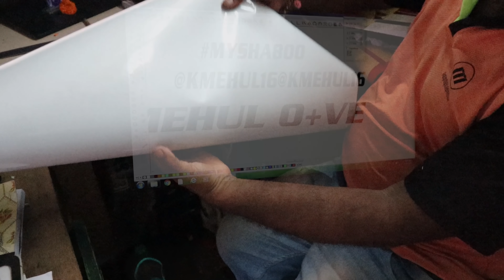A 50rs jugaad made it 10 times better!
Hello Guys,
In this video I got the mandatory stickering done on my bike which I do on all my bikes then my friend Kunal came to visit also he got a bike with him he wanted to buy

Harman Kardon Aura Studio 3

Ikea Alex Table

Segate 1TB HDD

Sony Bravia 43 TV

Apple MacBook Pro M1

Surge Protector

Canon M50

Led Lights